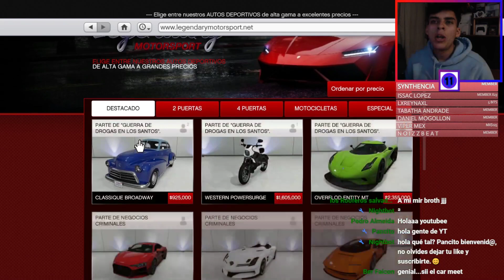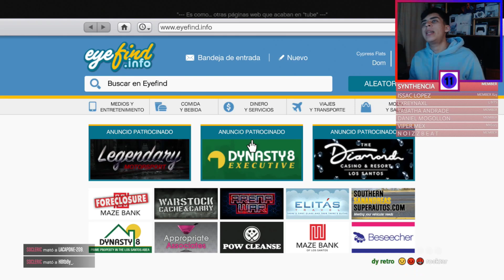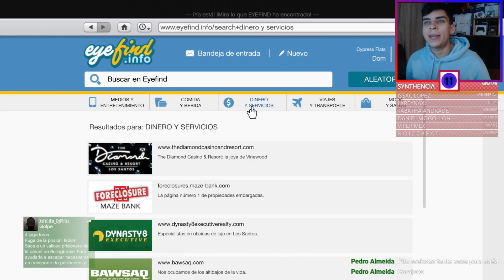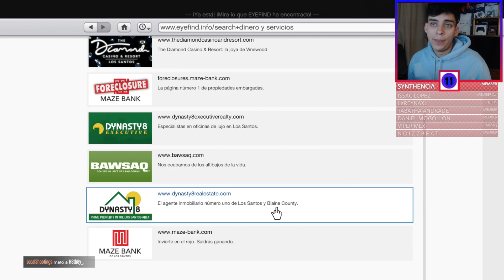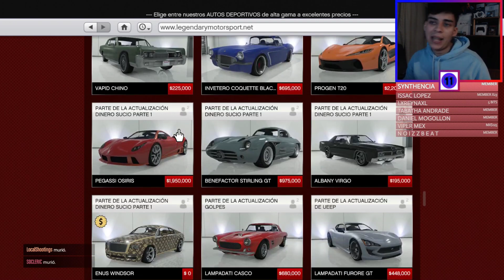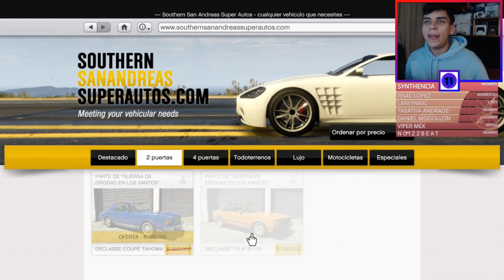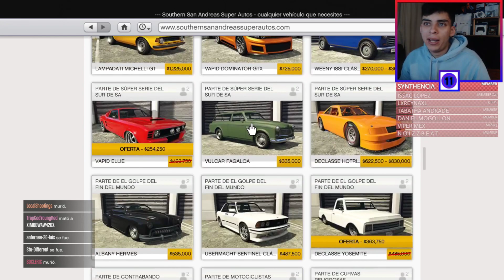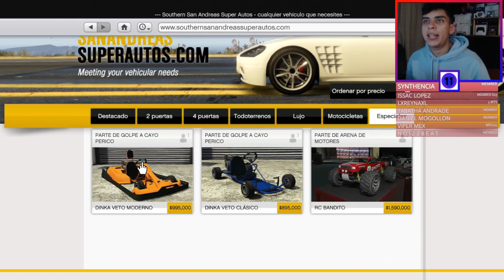¿NUEVO COCHE? Y ACTUALIZACION SEMANAL GTA V ONLINE - COCHES GRATIS!